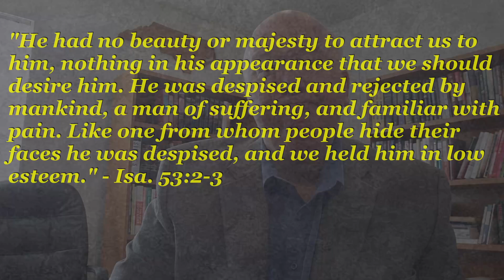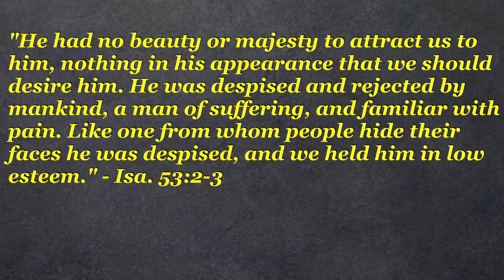All In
An encouraging message of what it means to be be sold out, all-in, fully committed, loyal, devoted, dedicated, and faithful to Christ because Jesus first loved us.